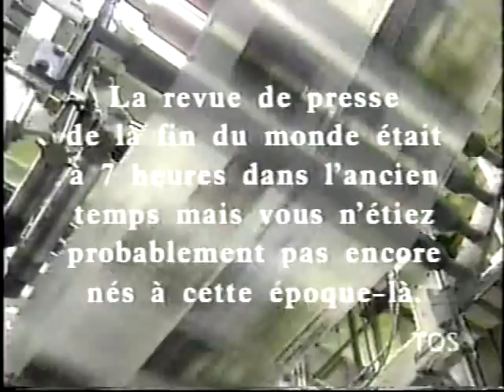LFDMEA7H - Revue de presse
Boutique TVA et Robert Marien